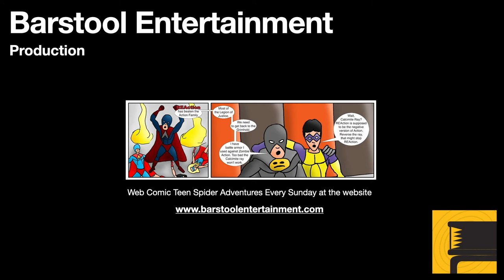Assassin's Creed Valhalla: Rude Awakening Part 1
After partying the night before, Eivor finds that the enemy has infiltrated his village. Now he must hunt them down before they return to their master.